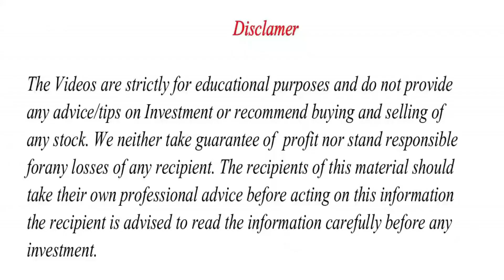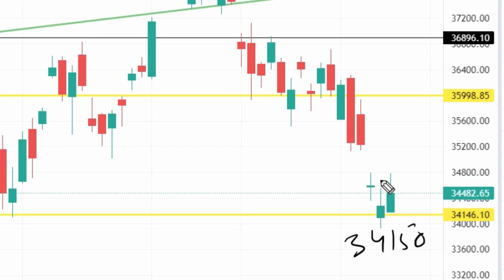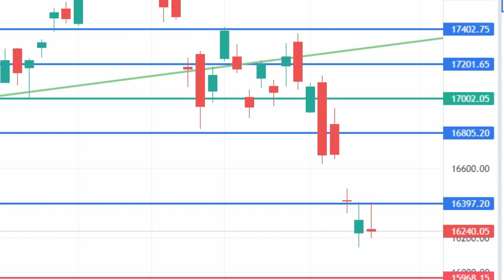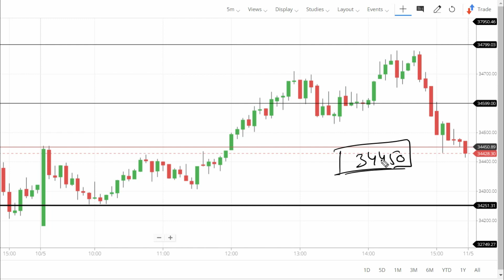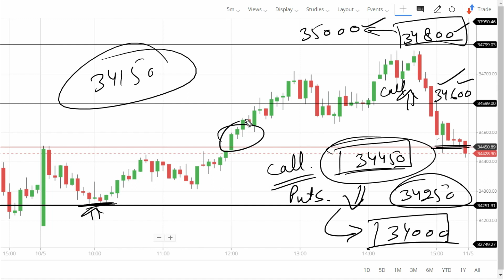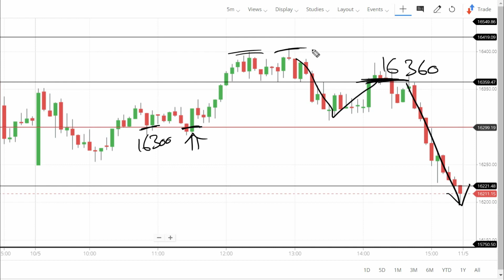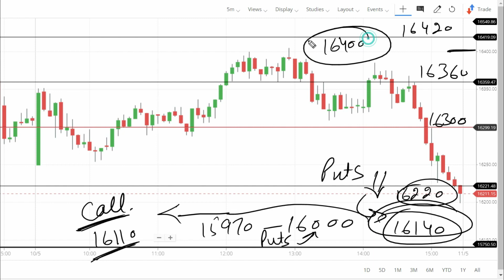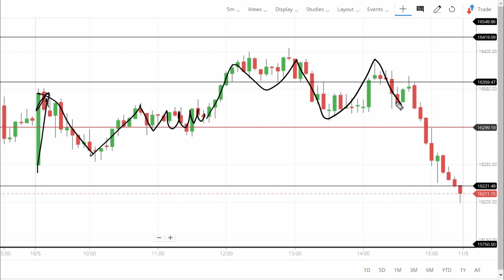Nifty Prediction and Bank Nifty Analysis for Wednesday | 11 May 2022 | Bank NIFTY Tomorrow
nifty analysis for 11 May Wednesday
bank nifty analysis for 11 May Wednesday
Nifty Forecast
nifty
Nifty Nifty
nifty share price
bank nifty
nifty 50
bank nifty share price
nifty today
nifty tomorrow
nifty analysis
banknifty analysis
nifty prediction
banknifty
nifty
nifty tomorrow
nifty tomorrow
nifty analysis
banknifty analysis
nifty prediction
banknifty
nifty
nifty nifty
nifty live
Wednesday market prediction
11 May bank nifty
11 May market
11 May market analysis
11 May nifty
Wednesday market prediction
bank nifty
Wednesday market
nifty
nifty 50
nifty 50 tomorrow prediction
nifty analysis